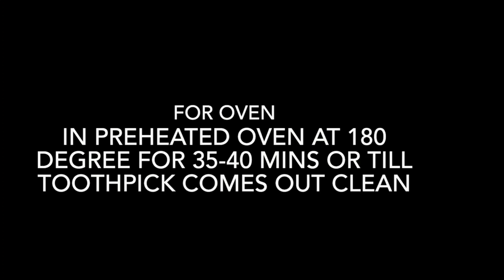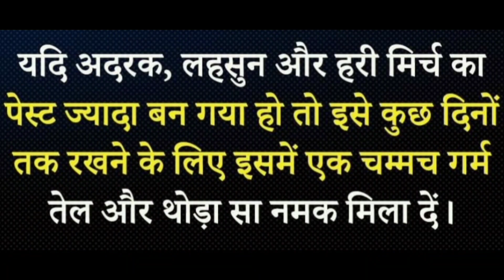Christmas cake | Christmas cake Decoration | क्रिसमस केक बनाने का आसान तरीका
how to make Christmas cake at home
simple cake recipe
how to create a design on cake

ingredients
maida 1cup
cheeni 1/3 cup
vanilla extract 1spoon
vineger 1spoon

cream1 cup
cheeni 1/2 cup
vanilla extract 1spoon

your one like and support motivated me to do more healthy and yummy recipes